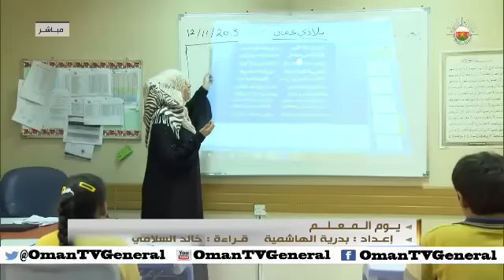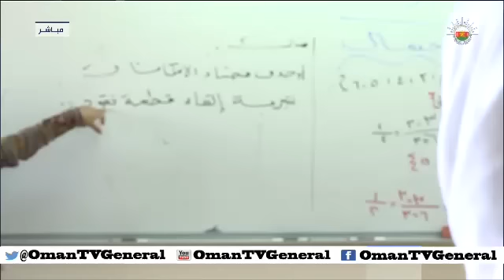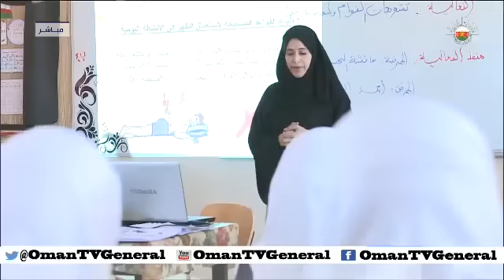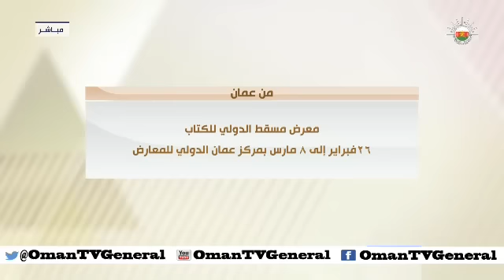من عمان - الإثنين ٢٤ فبراير ٢٠١٤